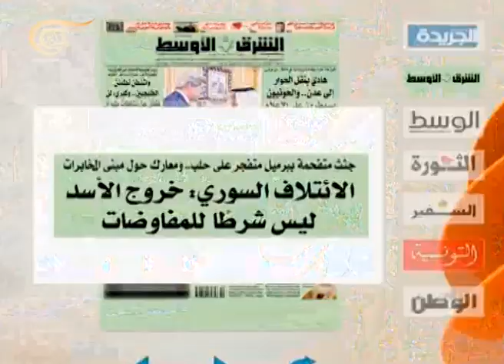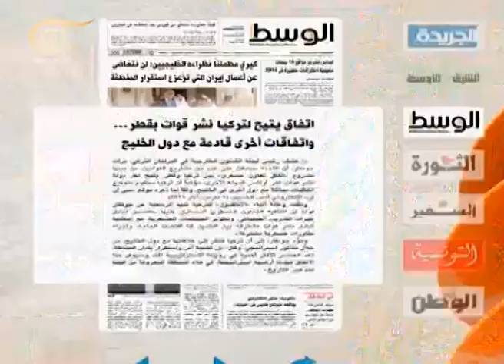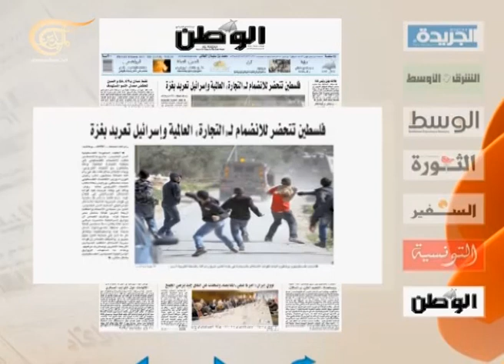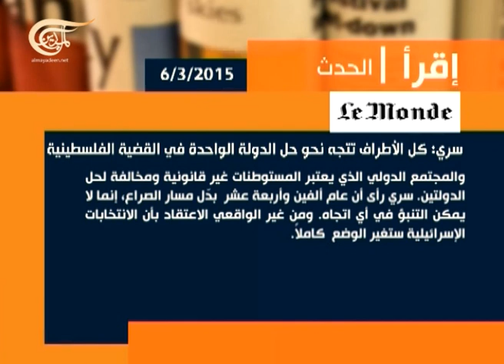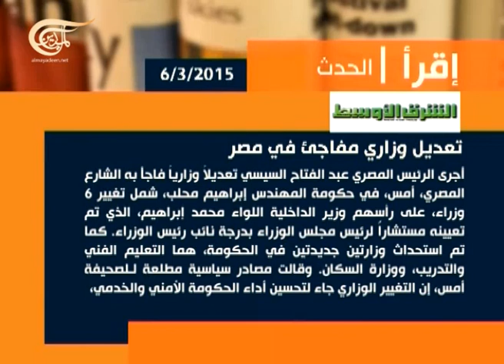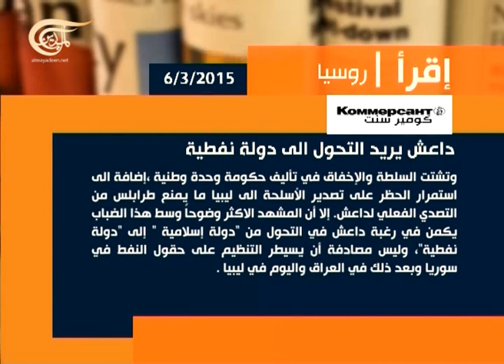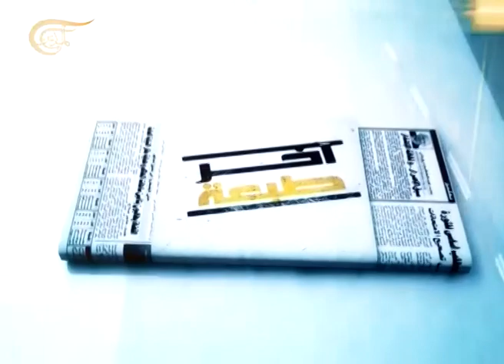آخر طبعة - أبو عماد الرفاعي - ممثل حركة الجهاد الإسلامي في لبنان - 2015-03-06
أبو عماد الرفاعي - ممثل حركة الجهاد الإسلامي في لبنان